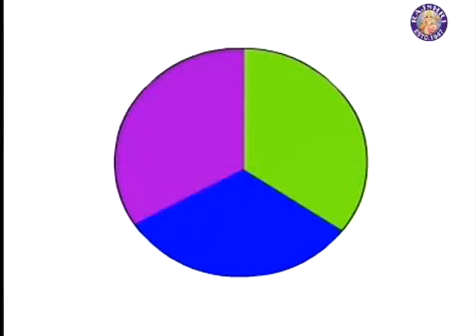Colors The Color Wheel Kids Animation Learn Series